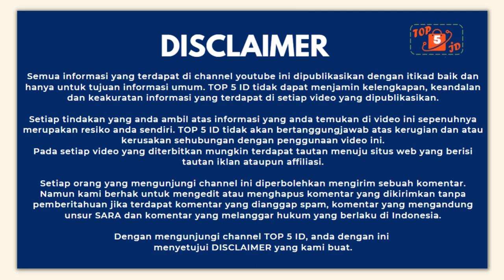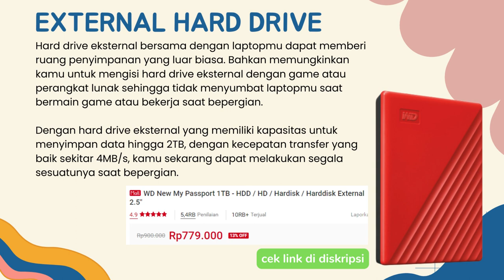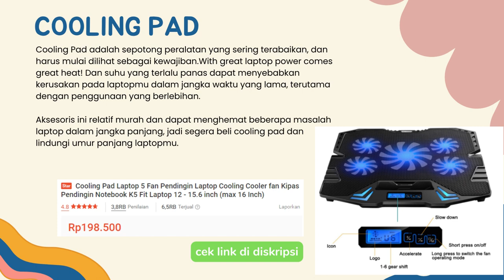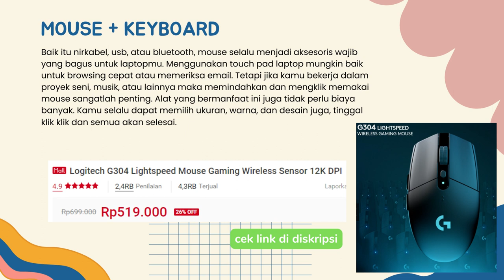5 Rekomendasi Aksesori Pendukung Laptop | SET UP MAKIN MEWAH DAN MANTAB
1. Logitech G304 Lightspeed Mouse Gaming Wireless Sensor 12K DPI
2. Stand Nillkin ProDesk Adjustable for Laptop / Notebook Metal
3. Cooling Pad Laptop 5 Fan Pendingin Laptop Cooling Cooler fan Kipas Pendingin Notebook K5 Fit Laptop 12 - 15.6 inch (max 16 Inch)
5. WD New My Passport 1TB - HDD / HD / Hardisk / Harddisk External 2.5"